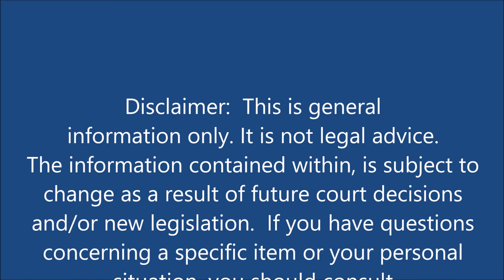Restoring Gun Rights in California - 5150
How to Restore Gun Rights in California Lost Due to a 5150 (Mental Health Detention).  By Bruce Colodny, The California Gun Attorney

Bruce Colodny is admitted to practice before all Courts of the State of California, the four United States District Courts in California, the United States Court of Appeals for the Ninth Circuit and the United States Supreme Court.

For 30 years, Bruce Colodny has successfully defended gun owners throughout California against both State and Federal criminal charges and has a long record of courtroom victories involving firearms & firearm accessories, machine guns, silencers, destructive devices, “assault weapons”, use of firearms for self-defense, brandishing, assault and countless other firearm related matters in addition to knives, martial arts weapons, fireworks, and explosives. He has represented numerous firearms dealers, importers and manufacturers in licensing matters with the California Department of Justice (Cal DOJ) and the Federal Bureau of Alcohol, Tobacco, Firearms & Explosives (ATF).

Bruce Colodny has educated and warned California gun owners of the many “legal traps” they face through his website GunLaw.com, as a frequent guest on radio and television,  as a legal instructor at firearms training classes, an author for gun magazines, speaking to numerous clubs and groups, providing free firearms legal information as an exhibitor at gun shows, and distributing his wide variety of free advisory legal guides for California gun owners through sporting goods stores and ranges.

He has been a life member of both the National Rifle Association (NRA) since 1977 and the California Rifle and Pistol Association (CRPA) since 1983.  Since 1989 he has served on the CRPA Board of Directors on various committees frequently as the Legal Committee Chair.

As a noted authority in his field, Bruce Colodny is regularly contacted by television and newspaper reporters for interviews and comments on legal issues and court decisions.  Other attorneys frequently consult him and refer a wide variety of complex firearm cases.
Bruce Colodny is a competitive shooter including trap, skeet, sporting clays, high power rifle and NRA short course pistol.

A Recognized Authority on Firearms & Weapons Law
For Over 30 Years
All California & Federal Courts
All Firearms, Weapons & Explosives Related Issues
Including:
Restoration of Gun Rights
Assault Weapons, Machine Guns, Silencers
Brandishing, Assault, Self-Defense
Guns in Airports, Schools & Other Restricted Areas
Firearm Violations in Motor Vehicles
Illegal Ammunition & Firearm Accessories
ATF & California DOJ Matters
Concealed or Loaded Firearms
Unlawful Sales / Unlawful Discharge
Shooting in Restricted Areas
Restraining Orders
Guns in Estates & Probate Matters
Federal, State & Local Firearm Industry Licensing
Explosives, Destructive Devices, Illegal Fireworks